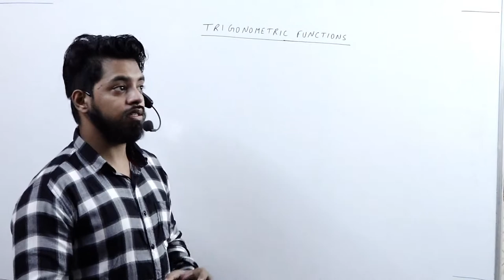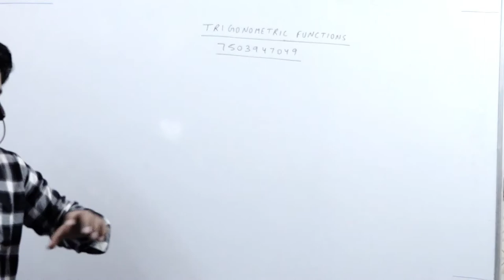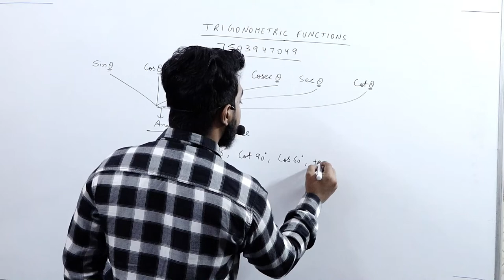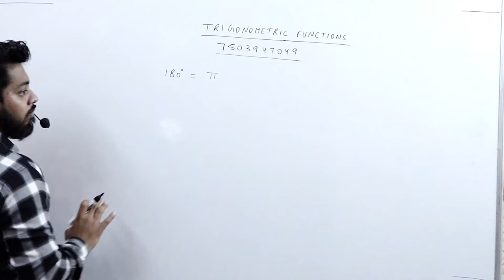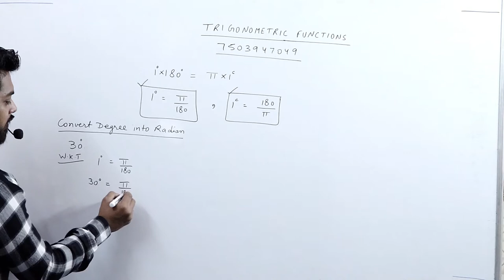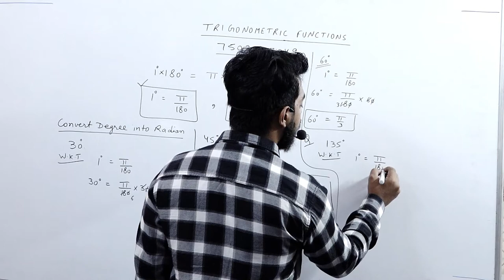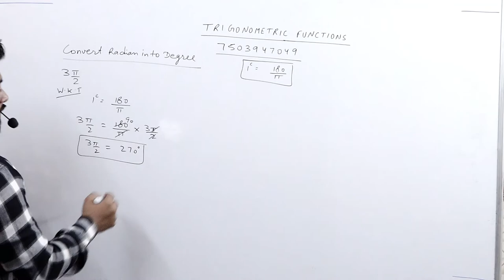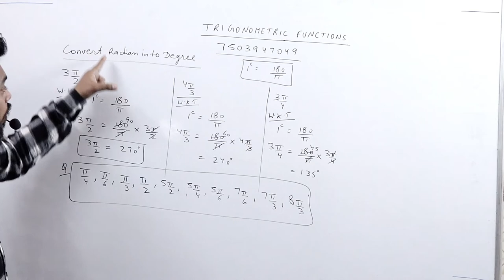Trignomatric Function || Part 1